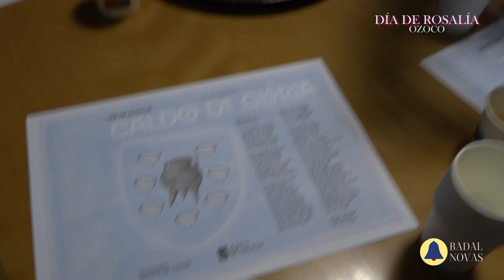Rosalia Ozoco 2024